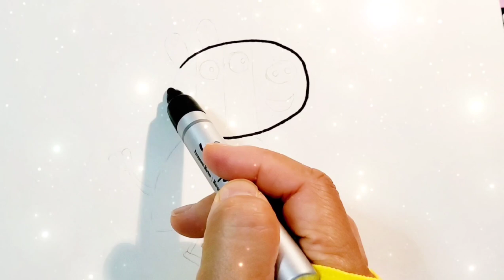Zoe Zebra from Peppa Pig painting for kids | step by step painting | learn how to draw for kids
Zoe Zebra from Peppa Pig painting for kids | step by step painting | learn how to draw for kids | visual art | art therapy

Hello everyone

Let me show you how to paint Zoe Zebra character from Peppa Pig cartoon for kids